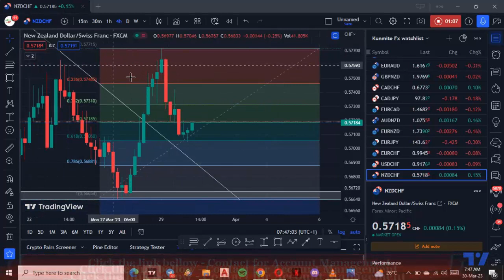How to make money trading forex with no previous experience - Quick update on NZDCHF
First I will introduce myself.

I am Forex Trader having good experience since 15 years and I am from Slovenia (Europe).

If you are the person wants to make some money with NO risk, then this is the right place to spend some time and take your chance in this part.
I know how frustration is it going upto your PC and starting at the currency chart and wanted to raise or fall on your prediction.
So thats why I am here to help you to put those stress away from you.

Guaranteed Profit with 37% Average ROI per month, Safe Manual Virtual Trading, Safe Investment and 24/7 Support.

This is forex management or behalf trading service.

This is absolutely right place if any trader or user wants NO risk.

Owner will take 60% and the rest 40% should be given to me.

You must have an account with IC Markets - Leverage should be 1: 500 (because I work with a multi-terminal).
I need Just your MT4 info.

$1.000 is the minimum deposit, $10.000 is the maximum deposit.
Working drawdown of 1-10%, Maximum drawdown 30%.

The foreign exchange market (Forex, FX, or currency market) is a global decentralized or over-the-counter (OTC) market for the trading of currencies. This market determines foreign exchange rates for every currency. It includes all aspects of buying, selling and exchanging currencies at current or determined prices. In terms of trading volume, it is by far the largest market in the world, followed by the credit market.[1]

The main participants in this market are the larger international banks. Financial centers around the world function as anchors of trading between a wide range of multiple types of buyers and sellers around the clock, with the exception of weekends. Since currencies are always traded in pairs, the foreign exchange market does not set a currency's absolute value but rather determines its relative value by setting the market price of one currency if paid for with another. Ex: US$1 is worth X CAD, or CHF, or JPY, etc.

The foreign exchange market works through financial institutions and operates on several levels. Behind the scenes, banks turn to a smaller number of financial firms known as "dealers", who are involved in large quantities of foreign exchange trading. Most foreign exchange dealers are banks, so this behind-the-scenes market is sometimes called the "interbank market" (although a few insurance companies and other kinds of financial firms are involved). Trades between foreign exchange dealers can be very large, involving hundreds of millions of dollars. Because of the sovereignty issue when involving two currencies, Forex has little (if any) supervisory entity regulating its actions.

The foreign exchange market assists international trade and investments by enabling currency conversion. For example, it permits a business in the United States to import goods from European Union member states, especially Eurozone members, and pay Euros, even though its income is in United States dollars. It also supports direct speculation and evaluation relative to the value of currencies and the carry trade speculation, based on the differential interest rate between two currencies.[2]

In a typical foreign exchange transaction, a party purchases some quantity of one currency by paying with some quantity of another currency.

The modern foreign exchange market began forming during the 1970s. This followed three decades of government restrictions on foreign exchange transactions under the Bretton Woods system of monetary management, which set out the rules for commercial and financial relations among the world's major industrial states after World War II. Countries gradually switched to floating exchange rates from the previous exchange rate regime, which remained fixed per the Bretton Woods system.

The foreign exchange market is unique because of the following characteristics:

its huge trading volume, representing the largest asset class in the world leading to high liquidity;
its geographical dispersion;
its continuous operation: 24 hours a day except for weekends, i.e., trading from 22:00 GMT on Sunday (Sydney) until 22:00 GMT Friday (New York);
the variety of factors that affect exchange rates;
the low margins of relative profit compared with other markets of fixed income; and
the use of leverage to enhance profit and loss margins and with respect to account size.
As such, it has been referred to as the market closest to the ideal of perfect competition, notwithstanding currency intervention by central banks.

How to make money trading forex with no previous experience